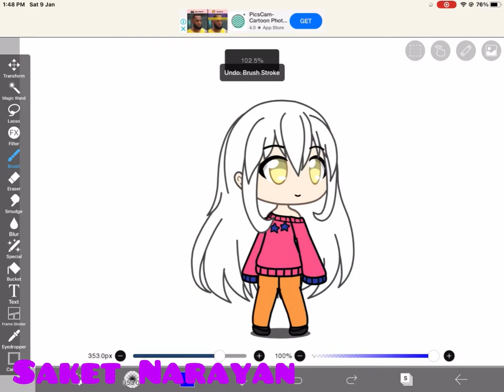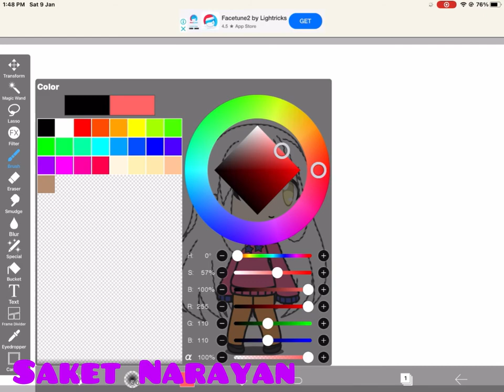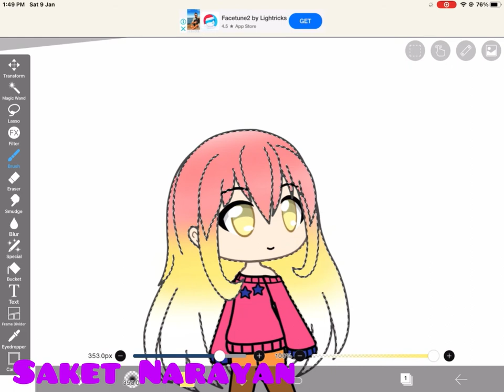How to make rainbow hair In Gacha Life!